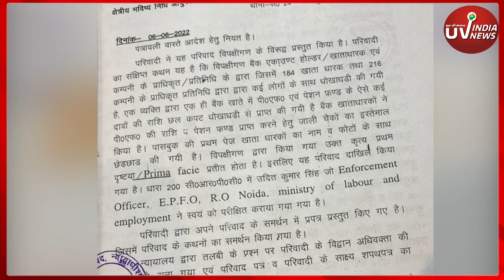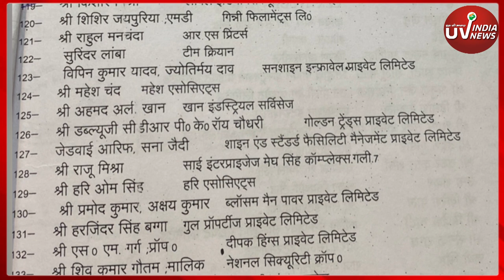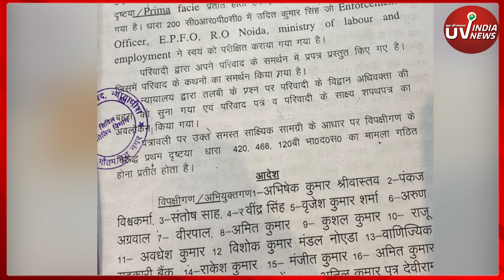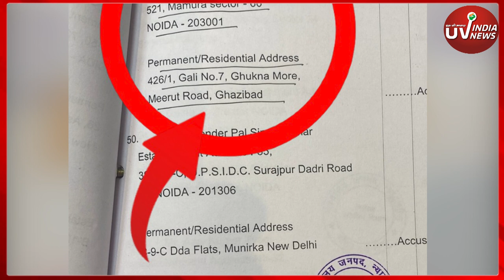PF SCAM पर UVINDIA NEWS का बड़ा खुलासा ||EPFO| PFSCAM